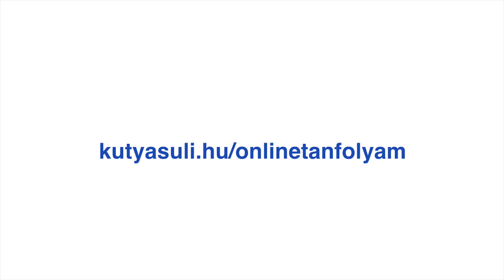Így lesz egészséges a kutyád(élet a kutyaiskolán túl) | #42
🐕 🛜 Nincs a közeledben Tükör Módszeres iskola? Vagy otthon dolgoznál a kutyusoddal? Az online tanfolyamainkat pont neked találtuk ki:

A mai adásban végre kibontjuk azt a témát, amit korábbi részekben már érintettünk, de nem mélyedtünk el benne, miközben a kutyánk számára ez az egyik, ha nem a legfontosabb életminőséget javító tényező a megfelelő táplálkozás mellett.

Mit tehetünk azért, hogy kutyusunk egy kiegyensúlyozott, harmonikus, egészséges életet tudjon élni?

A válasz: tudatos életmód-programok.

A Tükör Módszer rendszerében három pillérre tagoljuk a kutyával való kapcsolatunkat: tanítás, viszony rendezése és életmód.

Nem véletlen, hogy az életmód ilyen kiemelt szerepet kap.

Ismerjük-e valójában a kutyánkat? Mit tudunk a fajról, a fajtáról, a mi saját kutyánkról? Mennyire magabiztos, mivel, hogyan mennyit szeret játszani, mik érdeklik? Mekkora a mozgásigénye? Milyen kutyákkal barátkozik? Vannak-e félelmei?

Ezeknek a kérdéseknek a megválaszolása segít felismerni a saját feladatainkat. Ahhoz, hogy kutyánk egészséges és kiegyensúlyozott lehessen, szüksége van arra, hogy energiáit leadhassa, azaz fizikailag, szellemileg és ösztöneit tekintve is le kell fárasszuk.

Ennek hiánya viselkedési és egészségügyi problémákhoz vezet. Ugyanakkor a helyesen kialakított életmód-  programok segítségével, a kutyában tomboló energiák jó irányú levezetésével, a városi környezetben egy nyugodt, kiegyensúlyozott, a társadalom által is elismert tag lehet kutyánkból.

Fedezzük fel együtt, hogyan tehetjük kutyánk életét boldoggá és egészségessé. Aki ebben segítségünkre lesz Korom Gábor mellett, Valcz Zsófia, a Tükör Módszer csoportvezető oktatója.

Dolgoznál velünk a pályán?

Nincs a közeledben Tükör Módszeres iskola? Akkor az Online Kölyökkutya Programunkat pont neked találták ki